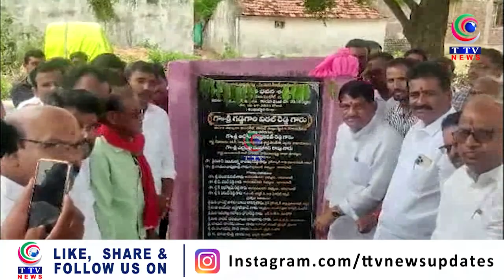MLA Vittal Reddy Inaugurated Warehouses Constructed In Several Villages of Mudhole Mandal.